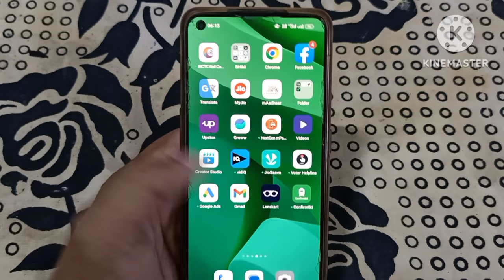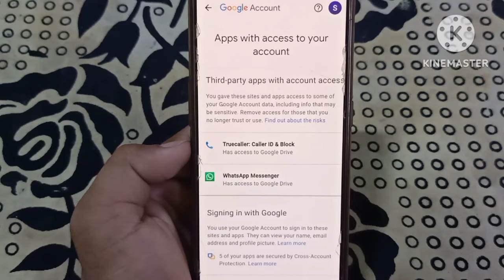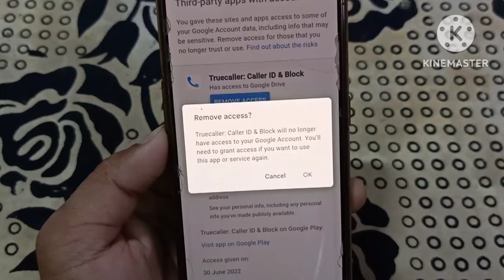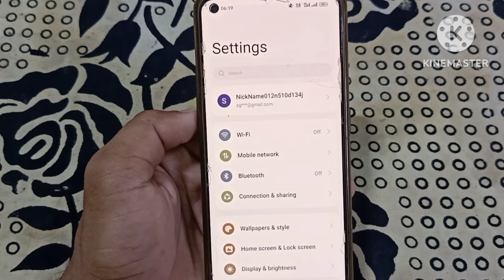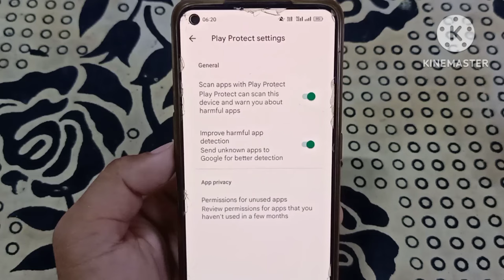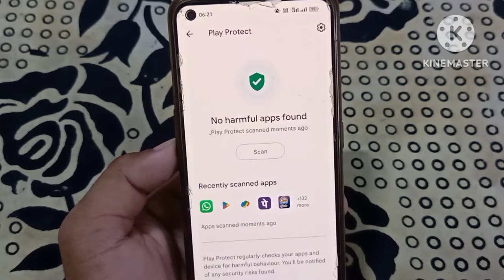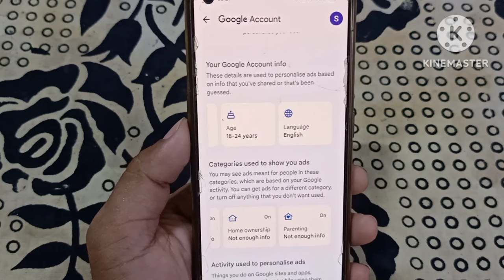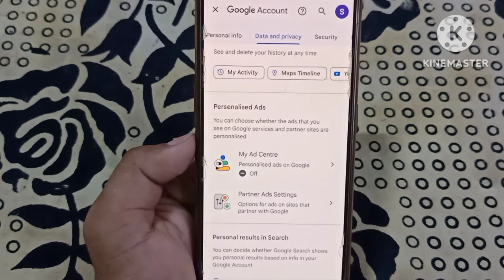Phone Hack 2023 | Mobile Hack To Nahi hai Kaise Pata Kare | How To Check Mobile Hack Or Not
Dear friend's
iss video me btaya gya hai ki agar aapka phone koi hack kar leta hai ya phir kahi aur baithe aapke phone ko remotely access kar rha hai to aapko kaise pata chalegaki aapka phone hack ho chuka hai aur sath hi isse chutkara pane ka bhi process btaya gya hai. So applog video ko like aur share jarur karna. Thank you

TOPIC COVERED
sgg educational class
Phone Hack 2023
Mobile Hack To Nahi hai Kaise Pata Kare
How To Check Mobile Hack Or Not
phone hack or not how to know
phone hack hai kaise pata chalega
mobile hack ho gya ab kya kare
Phone Hacked Or Not
phone hacked or not how to check
mera phone hack to nahi hai kaise pata kare
how to check if my phone is hacked
mobile hack hua hai kaise pata kare
hack phone kaise theek kare
phone hack